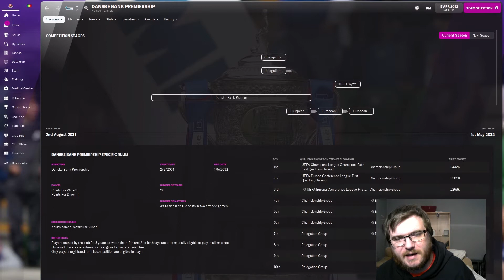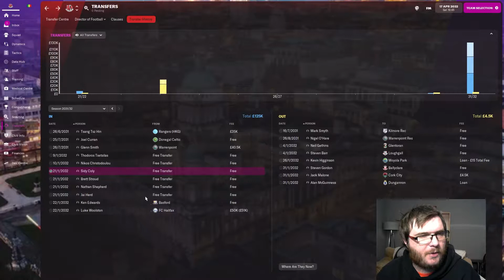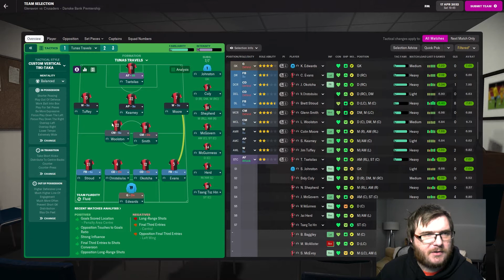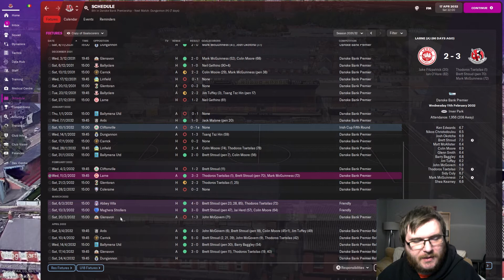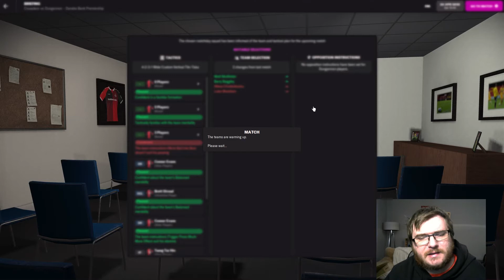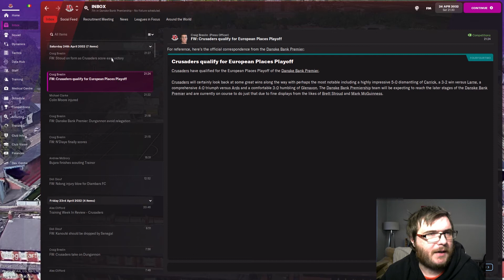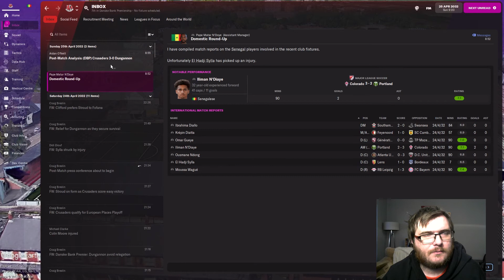Club 8 Episode 4 l We're Back l Football Manager 2022 l Ep 49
The aim of this series is to win the top league and cup in all the base 52 nations along with the 5 continental cups avaliable, the club world cup and all the international competitions giving a total of 120 trophies.

Rules of this series include:

● If a team offers more money it must be considered as if it was a real job.
● Resigning is not allowed, you may only leave for a new club or being sacked.
● No knowledge of real players, any signings much come from your scouts or backroom staff. This means no searching for players.
● Start unemployed, Sunday league rep and no badges.

Countries completed:
Malaysia
Singapore
Hong Kong
Indonesia

Competitions Won:
Liga Super Malaysia
Shopee Piala FA Malaysia
AIA Singapore Premier League
Komoco Motors Singapore Cup
Hong Kong Premier League
Hong Kong FA Cup
Kratingdaeng Piala Indonesia
Shopee Liga 1